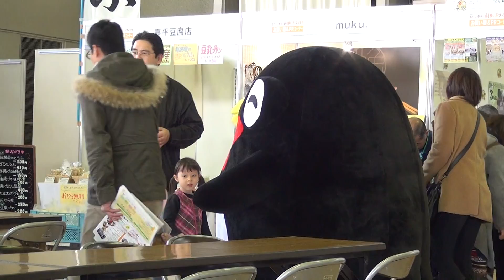Nishi-Niigata Community Band performing in Sanjo, Niigata, Japan